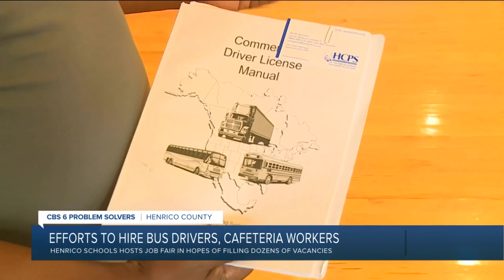Henrico Schools bus driver woes continue: ‘We are not giving up’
HCPS Director of Pupil Transportation Jim Ellis told CBS 6 on Tuesday that he would like to hire at least 100 additional bus drivers during a nationwide driver shortage.